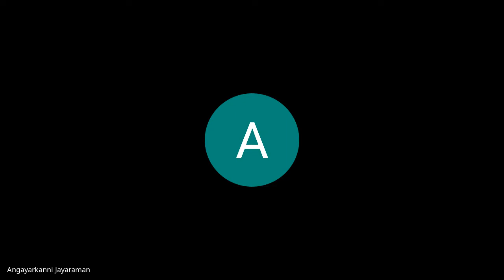BHARATHIAR UNIVERSITY ALUMNI ASSOCIATION LECTURE SERIES 4 Date: 22 OCT 2021